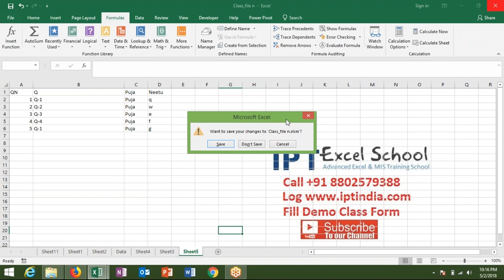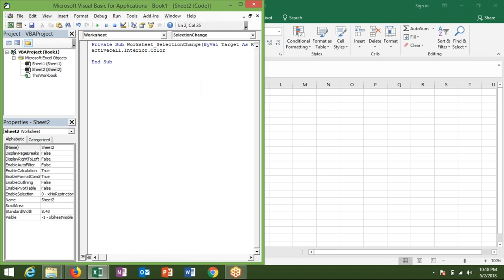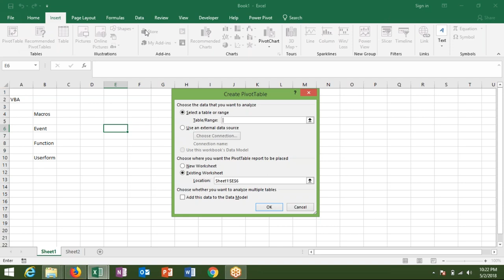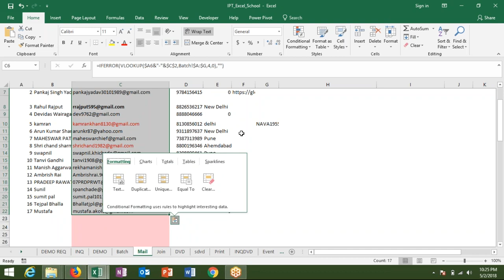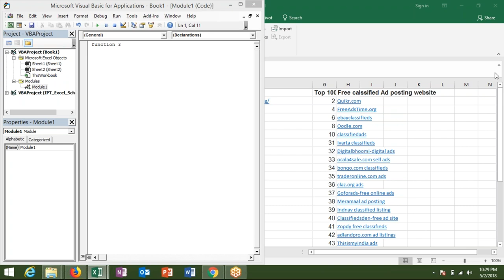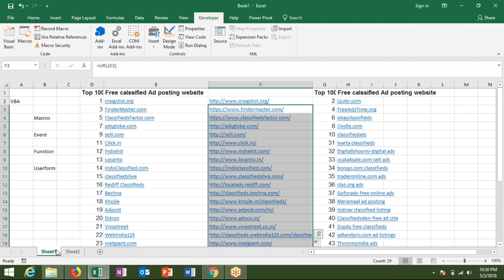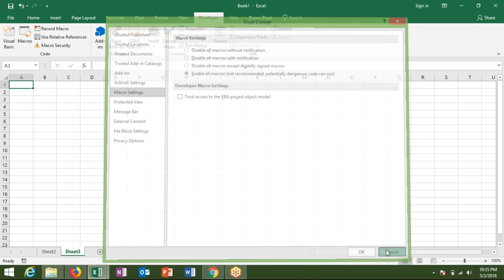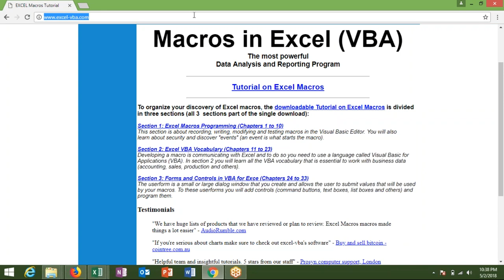1st Class for VBA Macros Class